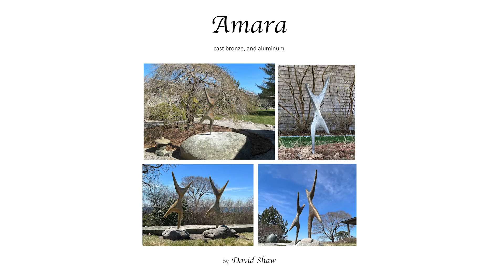Amara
Short film about the evolution of a sculpture I created called Amara.